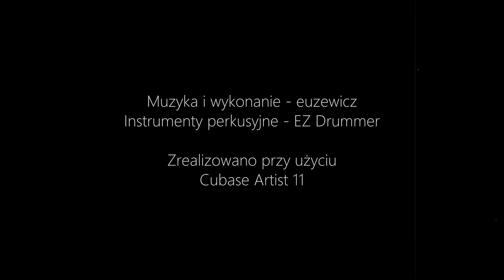euzewicz PSYCHOZA (instrumental, audio)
Świat oszalał i ta piosenka właśnie o tym opowiada.

Ibanez S760FM
Digitech GNX4
Cubase Artist 11
Waves VST Plugins
EZ Drummer